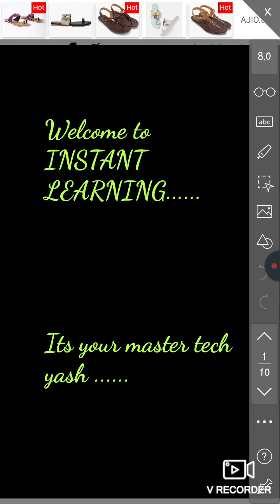Easy trick for division of 25 with any digit number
An easy method of division of 25 with any digit number